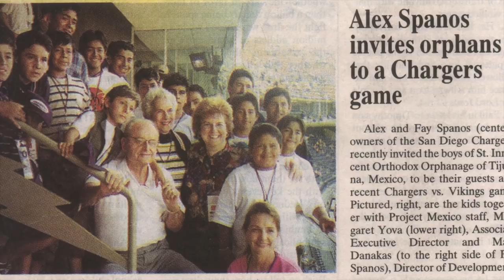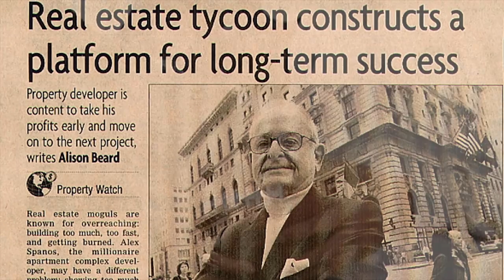The Life of Alex Spanos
A brief biography of Alex Spanos